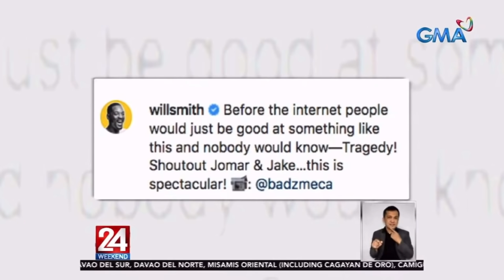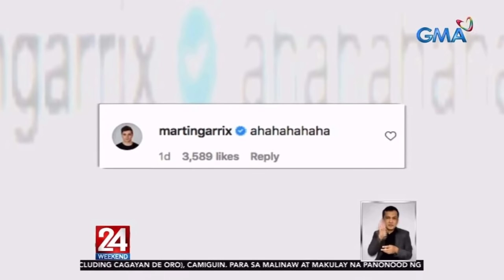Pinoy twin beatboxers, hinangaan maging ni Will Smith | 24 Oras Weekend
Napabilib ang Hollywood star na si Will Smith sa kambal mula sa Carcar, Cebu dahil sa galing nila sa pagbe-beat box.

24 Oras is GMA Network’s flagship newscast, anchored by Mike Enriquez and Mel Tiangco. It airs on GMA-7 Mondays to Fridays at 6:30 PM (PHL Time) and on weekends at 5:30 PM.